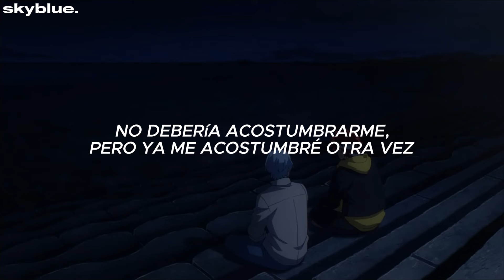Still With You - Jungkook // Reki & Langa // AMV // Sub Español.